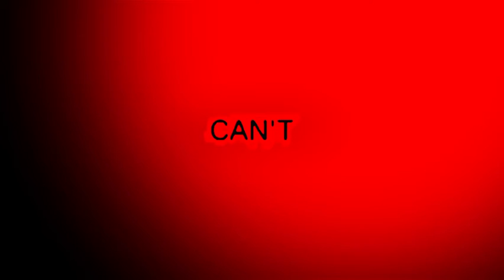The mind electric but edited (I DO NOT OWN THIS SONG!) song by tally hall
Song by tally hall and Miracle musical

Song is from the album Hawaii ii part ii